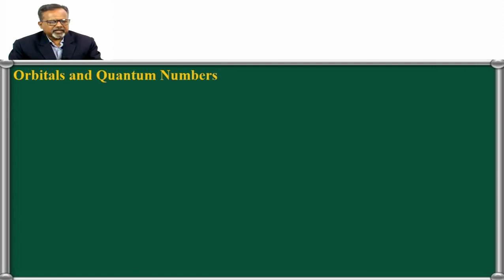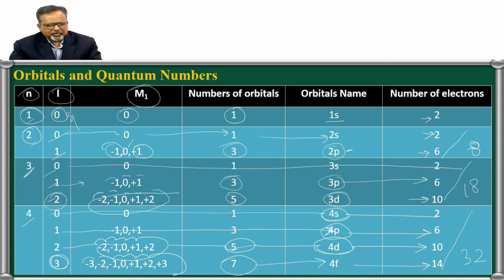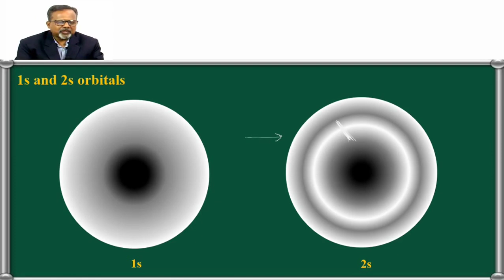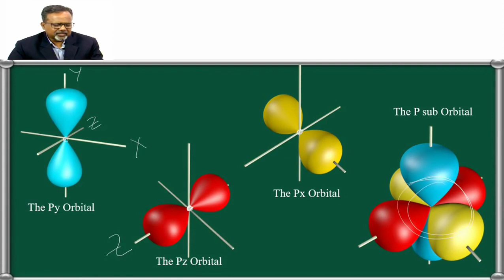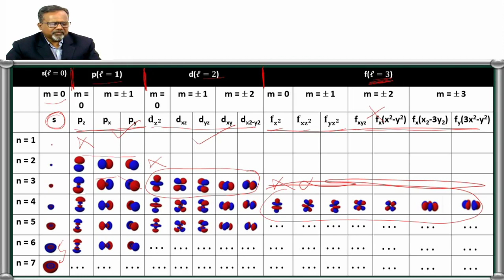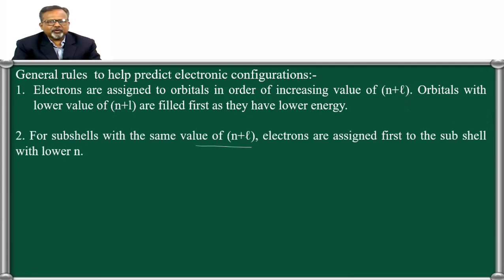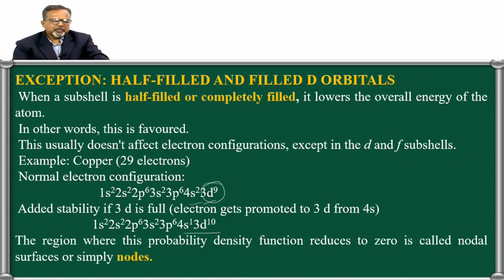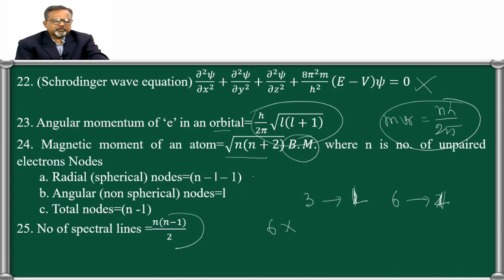Day 6-IIT JEE Mains & Advanced Chemistry video lectures | Atomic structure by Mr. Sudhi Raj Verma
This video explains the following:
a) Planck's quantum theory
b) Photoelectric effect
c) threshold frequency
d) Photoelectric work function
e) Dual Behavior of Electromagnetic Redicaton,
f) Heisenberg's  uncertainty principle
g) Schrodinger wave Equation
h) Important Feature of the Quantum Mechanical Model of Atom
i) Orbit Vs.Orbital
The physical significance of the Quantum Numbers  By Mr. Sudhiraj Verma.
He has over 15 years of experience in teaching chemistry for IIT Advanced and Mains

Topics Covered in this Lecture:
 What is an atomic structure?
How do you find the atomic structure?
What are the 4 types of atoms?
Who discovered the structure of an atom?
What is the gold foil experiment and what did it prove?
When was Rutherford's gold foil experiment?
How did Rutherford's gold foil experiment work?
Why were alpha particles used in Rutherford's gold foil experiment?
What are the limitations of atomic models?
What are the postulates of the Bohr model and its limitations?
What was the major problem with Bohr's atomic model?
How did Bohr modify Rutherford's solar system model of the atom What are the limitations of Bohr's model?
What is meant by the photoelectric effect?
How did Einstein explain the photoelectric effect?
Why the photoelectric effect is important?
Who found the photoelectric effect?